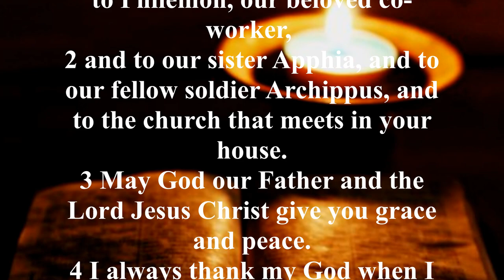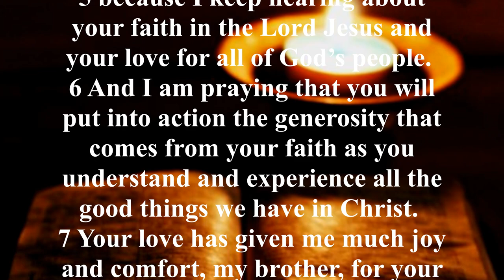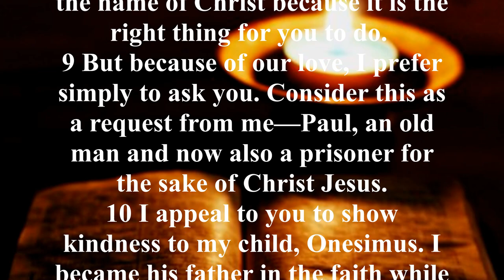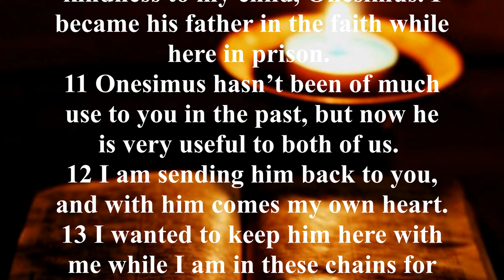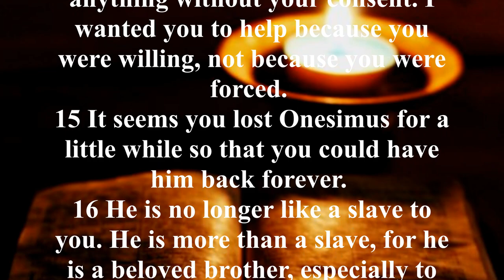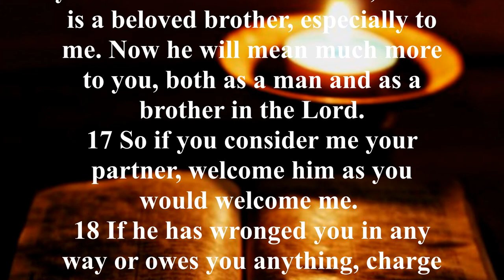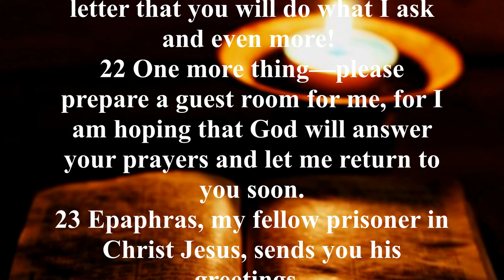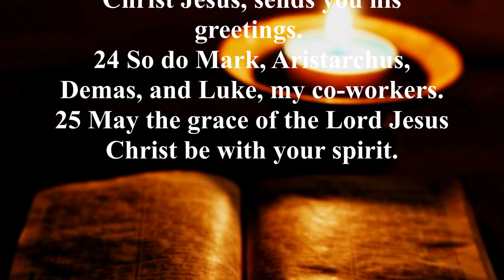Philemon - Audio Bible with Text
Paul had warned slave owners that they had a responsibility towards their slaves and showed slaves as responsible moral beings who were to fear God. In Philemon, Paul did not condemn slavery, but he presented Onesimus as a Christian brother instead of a slave.
When an owner can refer to a slave as a brother, the slave has reached a position in which the legal title of slave is meaningless. The early church did not attack slavery directly but it laid the foundation for a new relationship between owner and slave.
Paul attempted to unite both Philemon and Onesimus with Christian love so that emancipation would become necessary.
Only after exposure to the light of the gospel could the institution of slavery die.